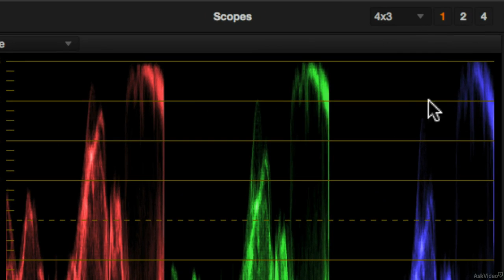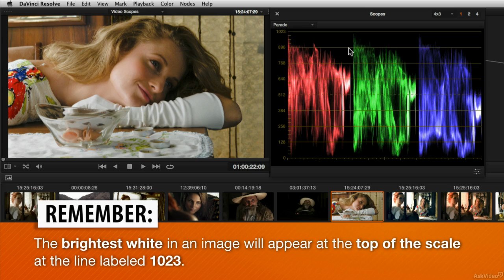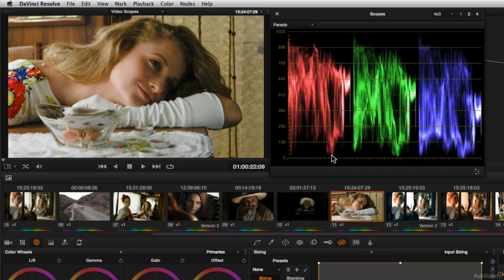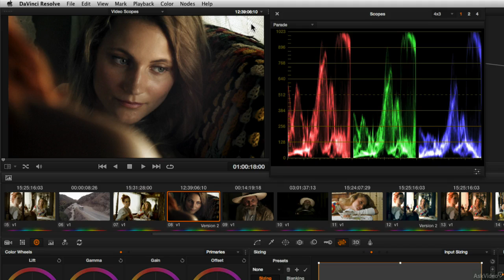DaVinci Resolve 102: The Color Page Video Scopes - 23. Exploring the Parade Scope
DaVinci Resolve 102: The Color Page & Video Scopes by Andrew Balis
Video 23 of 29 for DaVinci Resolve 102: The Color Page & Video Scopes

DaVinci Resolve has the industrys most powerful collection of color grading tools. These tools provide you with the power to achieve everything from the most subtle grading to the most creative color FX. In this course, by Hollywood colorist Andrew Balis, you learn everything about Resolves feature-filled Color Page with its industry-leading set of color correction tools and scopes.

Using beautifully shot footage, provided by our friends at Editstock, Andrew shows you what DaVinci Resolves tools are designed to do. He explains the Color Pages timeline and video scopes. You learn how to read the waveform monitor and how to make sense of its data-rich displays to help you achieve the desired color correction settings. Andrew then zooms in on the scopes. This is where you grasp the depth of what these tools display, how to read them and how to apply what youve learned to your color grading action plan.

By the time you finish this in-depth, 29-tutorial course, you will understand the vast potential of DaVinci Resolves Color Page and the power it gives you, the colorist, to achieve your desired color grading results!

So learn all about color grading, using Blackmagics DaVinci Resolve, under the expert guidance of color correction pro, Andrew Balis!